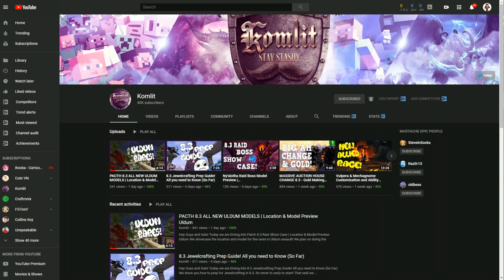Herbs Of Shadowlands & Jailer Model! | 9.0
Hey Guys and Gals! Welcome back to another wow video! Today we will be covering Herbs Of Shadowlands & Jailer Model! | 9.0

To Get notified when i release my new content and all the juicy gold guides.

Today i will be discussing why the jailer and new Shadowland herbs!

If you have any ?s let me know!

Add me!